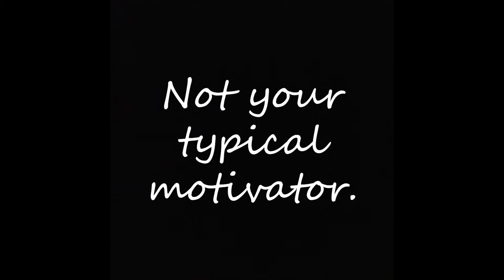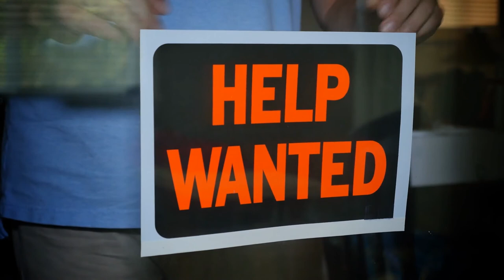# 157 Why Servants? October 14, 2021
Summary: Have you ever wanted to be a servant? Why does God call us to be servants of one another? We are servants in response to God’s love for us, shown on the cross. “For the Son of Man came not to be served but to serve, and to give his life a ransom for many.”

   Referenced Bible verses:  Mark 10:37b; Mark 10:41-45; Galatians 5:13-14; 1 John 4:19
   Please note that Rev. Sally Welch appears on-screen in the first 30-or so of our videos to bring encouragement and the benediction.
Here’s the link for a free digital version of Luther’s Small Catechism on the basics of the Christian faith

   Thank you for being a part of this digital community. Spouses Pastor David Berkedal and Rev. Sally Welch are co-producing these videos.
   They are being broadcast live Mondays and Thursdays at 11:30 a.m. on our @solwpage page on Facebook and David’s Facebook page, David Berkedal, and then uploaded to this YouTube Channel, Streams of Living Water.
   Leave comments by scrolling all the way down below the video. Let us know what you think of this video or of the channel itself. Ask questions. Share ideas for content or equipment to improve our videos. We are learning and making improvements with each video.
Tap the “Share” button to share it with family and friends or on your Facebook page.
   Check out the Welcome and Introduction video at the top of this channel for more information about these videos.
   We hope these videos are helpful to you, and we appreciate your partnership in our common ministry.

- Pastor David Berkedal and Rev. Sally Welch

Jeremiah 2:11-13
11 Has a nation changed its gods,
    even though they are no gods?
But my people have changed their glory
    for something that does not profit.
12 Be appalled, O heavens, at this,
    be shocked, be utterly desolate,
says the LORD,
13 for my people have committed two evils:
    they have forsaken me,
the fountain of living water,
    and dug out cisterns for themselves,
cracked cisterns
    that can hold no water.

John 4:5-14
5 So he came to a Samaritan city called Sychar, near the plot of ground that Jacob had given to his son Joseph. 6 Jacob’s well was there, and Jesus, tired out by his journey, was sitting by the well. It was about noon.
7 A Samaritan woman came to draw water, and Jesus said to her, “Give me a drink.” 8 (His disciples had gone to the city to buy food.) 9 The Samaritan woman said to him, “How is it that you, a Jew, ask a drink of me, a woman of Samaria?” (Jews do not share things in common with Samaritans.) 10 Jesus answered her, “If you knew the gift of God, and who it is that is saying to you, ‘Give me a drink,’ you would have asked him, and he would have given you living water.” 11 The woman said to him, “Sir, you have no bucket, and the well is deep. Where do you get that living water? 12 Are you greater than our ancestor Jacob, who gave us the well, and with his sons and his flocks drank from it?” 13 Jesus said to her, “Everyone who drinks of this water will be thirsty again, 14 but those who drink of the water that I will give them will never be thirsty. The water that I will give will become in them a spring of water gushing up to eternal life.”

John 7:37-39
37 On the last day of the festival, the great day, while Jesus was standing there, he cried out, “Let anyone who is thirsty come to me, 38 and let the one who believes in me drink. As the scripture has said, ‘Out of the believer’s heart shall flow rivers of living water.’” 39 Now he said this about the Spirit, which believers in him were to receive; for as yet there was no Spirit, because Jesus was not yet glorified.